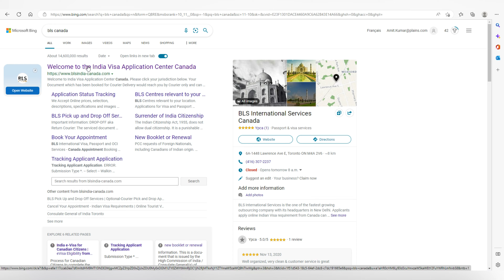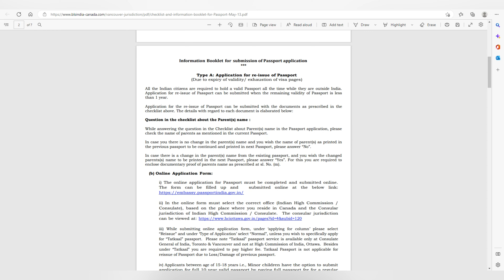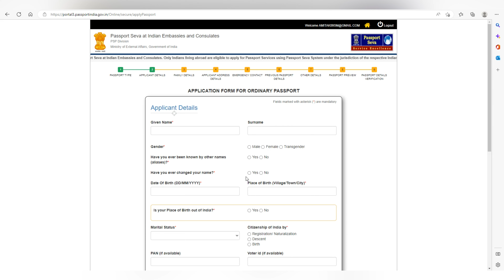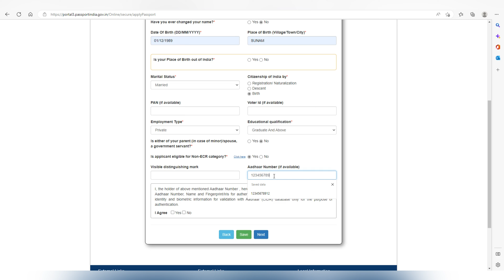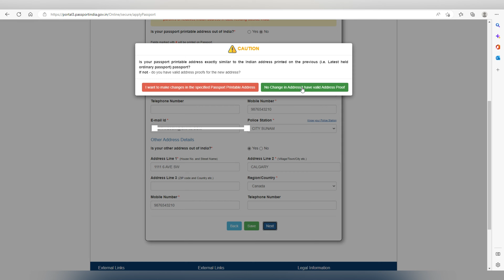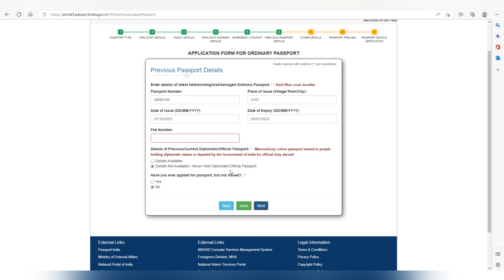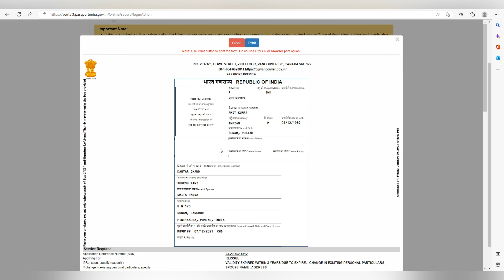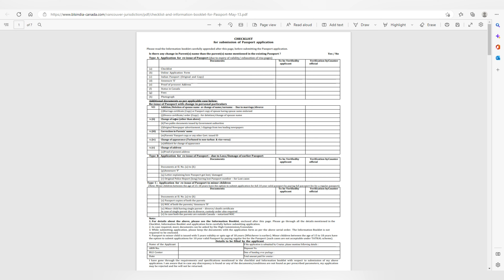Step by Step Process to Renew/Update Indian Passport in Canada BLS Calgary | Add Spouse| Appointment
This Video is about how to get your passport Renewed or Updated from Canada through BLS. This is a complete step by step guide from filling the application form to going to BLS office to submit the application.